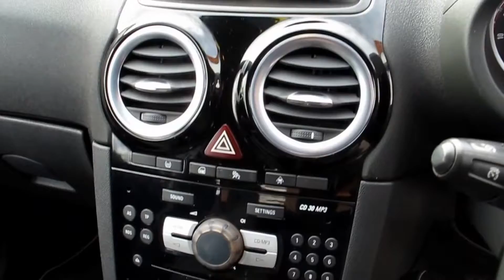VAUXHALL CORSA 1.6 VXR NURBURGRING EDITION 3d 202 BHP + LOW MILES